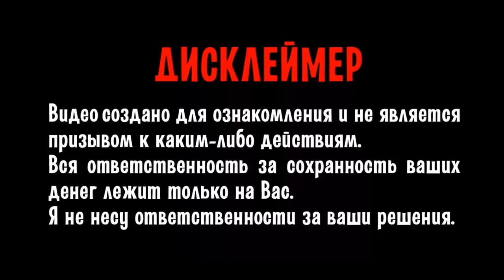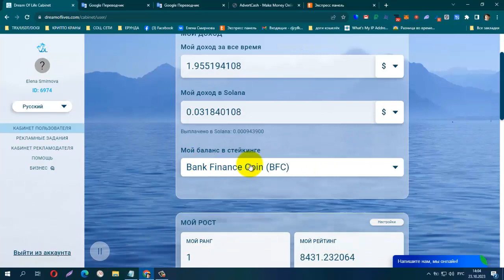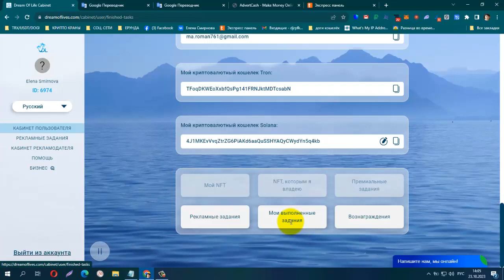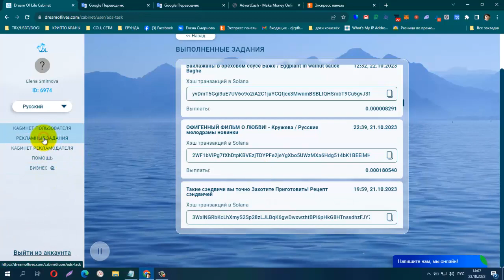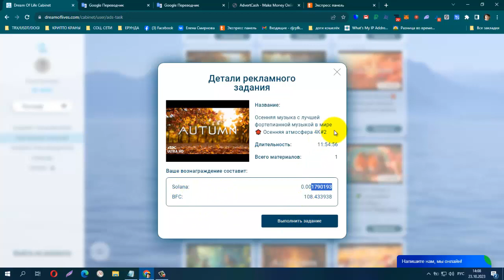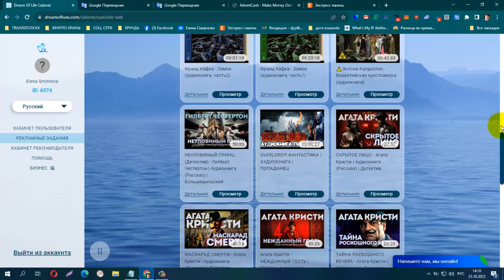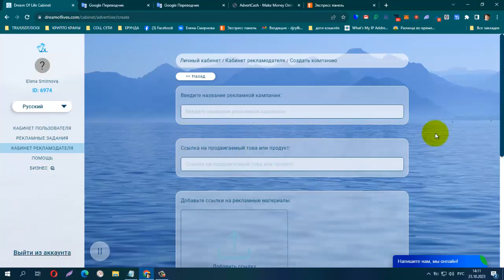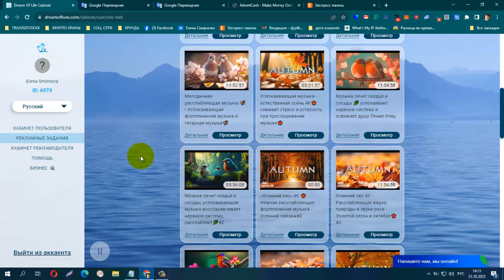БЕЗ ВЛОЖЕНИЙ !!! С DREAM OF LIFE Мой Доход, Лёгкий заработок на просмотре видео, чтении книг.